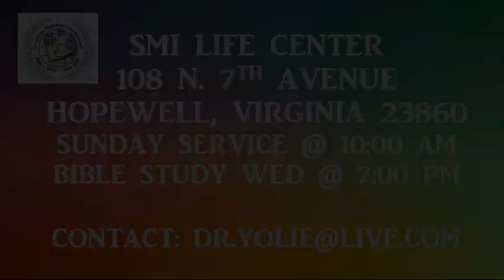Pastor Linda Jones "First Things First"